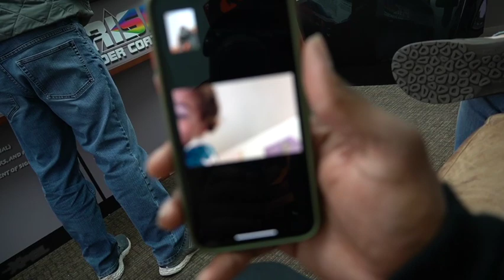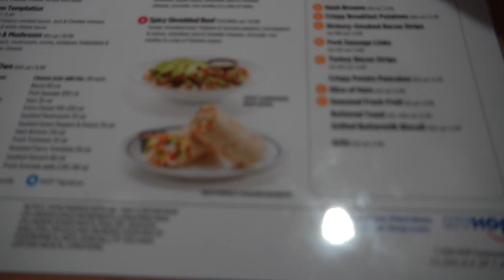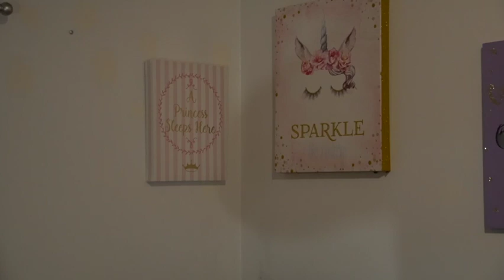CANT BELIEVE MY DAUGHTER IS 5!